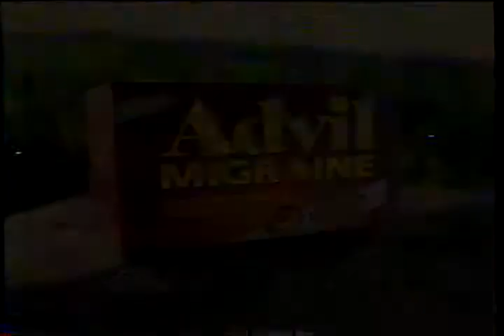2000 Advil Migraine Commercial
Advil Migraine Commercial from 2000.